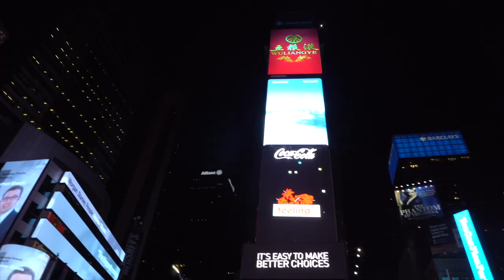Song Never Alone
Song ''Never Alone' world movement for Suicide Prevention and Mental Health, created by Deepak Chopra, Gabriella Wright, Poonacha Machaiah, MIchel Pascal

Special guest: MIchael Beckwith
Written by Gabriella Wright, Deepak Chopra (from his quotes), composed & sung by Michel Pascal.
Arranged by Myron McKinley
Keyboards, Myron McKinley
Bass, Verdine White
Drums, Stacey Lamont Sydnor
Horns section Earth Wind and Fire:
Trombone, Reggie Young
Gary Bias, Sax
Bobby Burns, Trumpet
Singers:
Adam AeJaye Jackson
Niomisha Renee' Wilson
Nita Whitemaker
Cerissa McQueen
Ashling Cole
Guitar and solo guitar, scat, and edited, mixed by Paul Pesco
Engineers: Kenny Moran
Claudio Cueni, Paul Pesco
Eagle Rock Studio (Los Angeles)
Paul Pesco Studio (New York)
Special Thanks to Guy Eckstine for his precious artistic direction